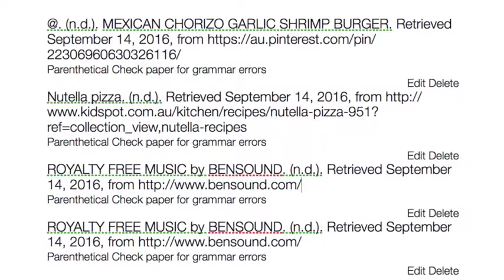Yr 8 Quirky Cooking Movie | by Cilla (Pizza)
Year 8 Technology Mandatory Hospitality Quirky Cooking Movie assessment task designed by Mrs Farrugia and Mrs Mayo had students create original recipes and then film themselves creating the meal, at which point they would then need to create a Quirky Instructional Video. Well done to Cilla in year 8 for her exceptional video.